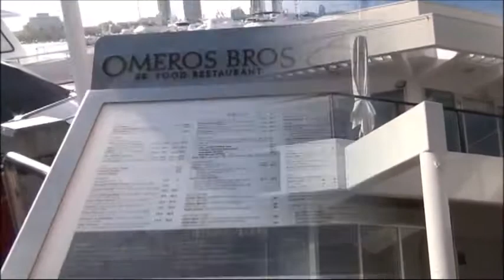OMEROS BROTHERS ゴールドコーストのご紹介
オーストラリアゴールドコーストから
マッカイ清美です。
さて、２日前に皆様にお知らせいたしました
ゴールドコースト　愛の新月新年会
お陰様で満員御礼です。

ゴールドコースト　愛の新月新年会詳細はこちら
今日は会場に下見に行って参りました。

ご参加表明頂いております皆様、
当日はマリナミラージュの専用駐車場に
無料で車を駐車できますのでご利用くださいね。

会場の住所はこちらです。
OMEROS BROTHERS
Shop 55/74 Seaworld Drive
Marina Mirage, Main Beach
Qld, 4217

どうぞお気をつけてお越しくださいませ。
お目にかかれますのを楽しみにしております。